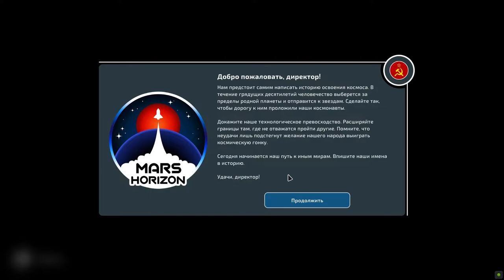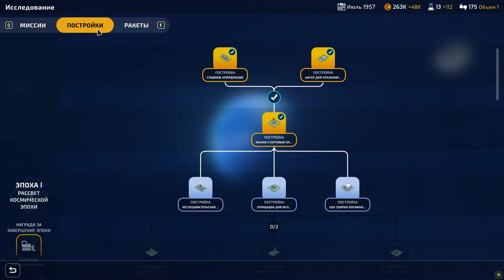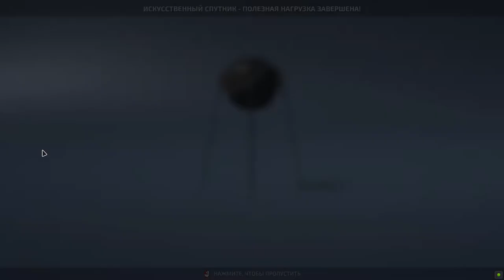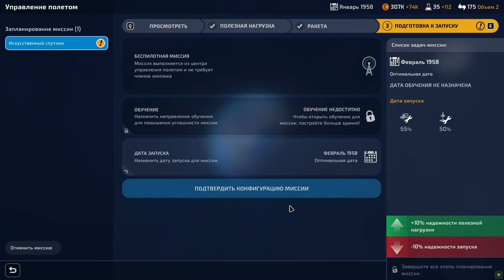Mars Horizon. Разбор игры. Первый Спутник Земли # 1.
Прохождение на русском! Mars Horizon.
Mars Horizon - это игра, дающая нам возможность почувствовать себя на месте директора космического агентства одной из предоставленных держав. В Mars Horizon нашей задачей будет опередить конкурентов в вопросах космической гонки. Быть первым в космосе, первый человек в космосе, первые шаги на луне и даже экспедиция на марс так же нам будет доступна. Для достижения целей придётся эффективно управлять программами покорения космоса, бюджетом агентства и конечно же - строить ракеты.